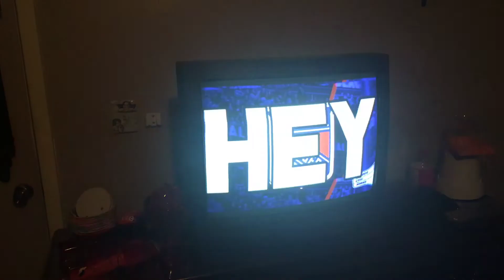Air hockey New York Rangers goal horn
New York rangers goal horn in air hockey